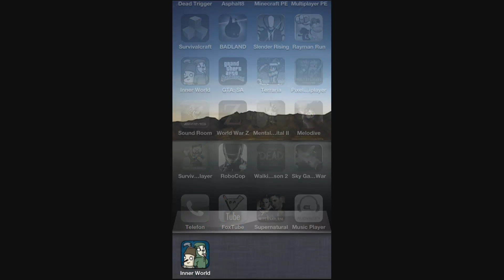Let's Play The Inner World - iOS #08 [German/HD+/Elgato] - Der Alte XD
Hey Leute und Willkommen zu einen Neuen Adventure Abenteuer!! The Inner World !!

Beschrebung:
Ein 2D-Point'n'Click-Adventure - sprühend vor Charme und hochgelobt von der internationalen Presse.

*** Ausgezeichnet als Bestes Deutsches Familienspiel 2013 ***

Das Land Asposien, umgeben vom unendlichen Erdreich, wird durch drei große Windbrunnen beatmet. Hier lebt auch Robert, der im Schatten seines Vorbilds Conroy ein beschauliches Leben als Hofmusiker führt. Dies ändert sich jedoch schlagartig, als ein Windbrunnen nach dem anderen seinen Dienst versagt und dann auch noch die Windgötter das Land heimsuchen.

Zusammen mit der mysteriösen Diebin Laura macht Robert sich auf, das Geheimnis um das Verschwinden des Windes zu lüften. Kann der junge Abenteurer seine Welt retten? Und was sind Lauras geheime Absichten dabei...?

Features, Features, Features! Hier gibt sich The Inner World verschwenderisch, denn folgende Spielinhalte erwarten Sie: Zum Schreien komische Dialoge! Etliche knifflige Rätsel! Eine handgemachte und mit viel Liebe gezeichnete Welt, in der es unzählbar viele Details zu entdecken gibt! (Mindestens 325!) Ein Hilfesystem mit patentierter Mehrstufigkeit - so kann das Abenteuer wirklich von jedermann gelöst werden! Eine wundervolle, wohlige Atmosphäre! Augenverwöhnende Hintergründe in nicht-stereoskopischem Handmade-2D (!) - entgegen aller aktuellen Grafik-Trends! Fünf spektakuläre Kapitel! Eine Geschichte mit mehr Windungen als jede Asposernase! Zeichentrickreife Animationen! Der epischste Soundtrack seit der Entstehung Asposiens sowie englische und deutsche Sprachausgabe, die ihresgleichen sucht! Und das auch noch völlig lippensynchron! Viele Zwischensequenzen! Eine optionale Hotspots-Anzeige! Und natürlich Robert; die allerallerALLERletzte Hoffnung Asposiens!

** Texte und Sprachausgabe komplett Deutsch (oder wahlweise Englisch) **
** Komplettes Spiel - keine Ingame-Käufe **